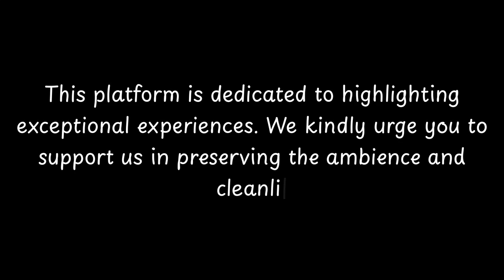Top Restaurants to Visit in Saint Germain du Puy, Cher | Berry - English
Saint Germain du Puy is a charming city located in the department of Cher in central France. With a rich history dating back to medieval times, this city is known for its picturesque surroundings and historical landmarks.

One of the notable landmarks in Saint Germain du Puy is the Church of Saint Germain, which dates back to the 12th century. This Romanesque-style church features beautiful architectural details and is a must-visit for history enthusiasts.

The city's history can be traced back to the Gallo-Roman period, and it has witnessed several significant events over the centuries. Saint Germain du Puy was once a thriving agricultural center and played a crucial role in the region's economy.

Today, Saint Germain du Puy offers visitors a peaceful and tranquil atmosphere, with its qua

          Saint Germain du Puy boasts an array of exquisite restaurants. Within England, Saint Germain du Puy stands out for hosting some of the finest dining establishments. Our research has identified the top 10 must-visit restaurants in Saint Germain du Puy.
 These acclaimed dining spots have garnered both local and nationwide attention, making them beloved destinations for diners across England. In this presentation, we'll guide you through the most stunning restaurants that Saint Germain du Puy has to offer.